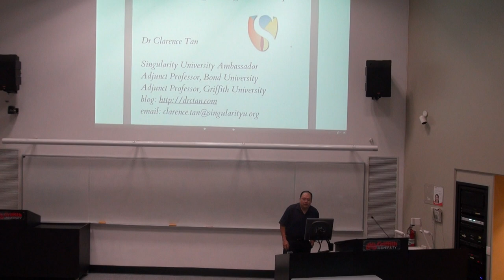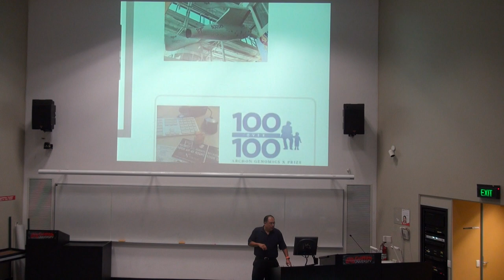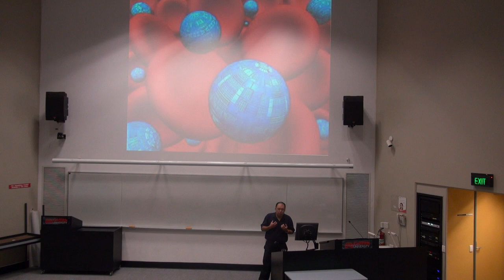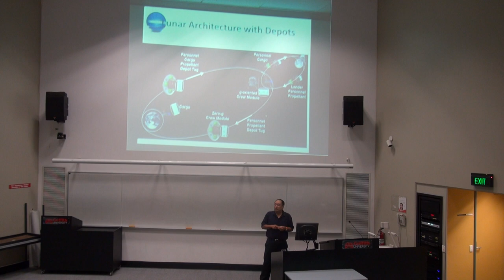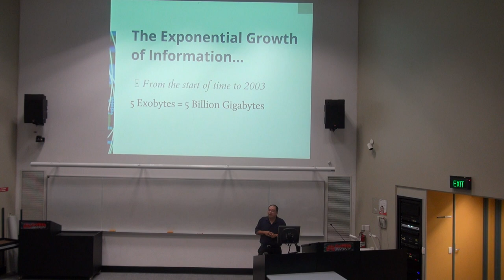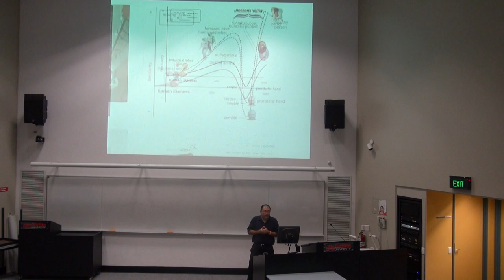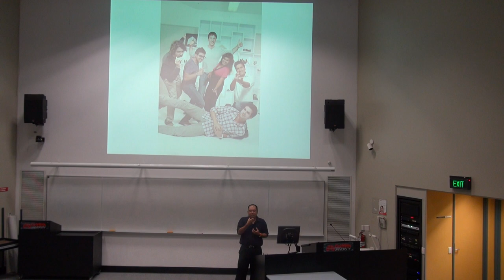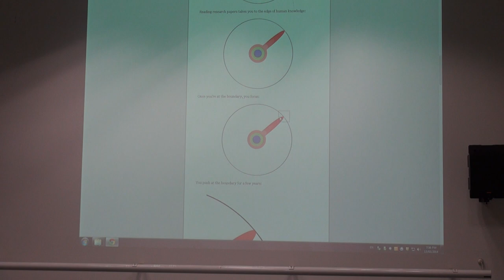Dr.Clarence Tan -Singularity University@Griffith University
Dr. Clarence Tan is a visionary who passed GSP'11 from Singularity University (based at NASA Ames Research Park, Silicon Valley). He talks about what he learned @Singularity University and how the future of mankind will be impacted by technology. This is a talk he gave at Griffith University Gold Coast, Australia for Gold Coast Association of Postgraduates.